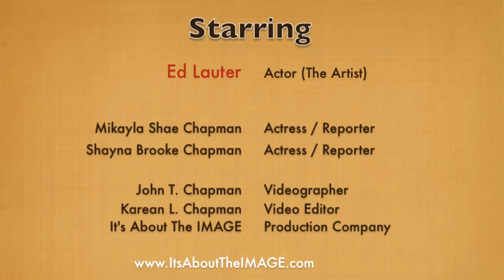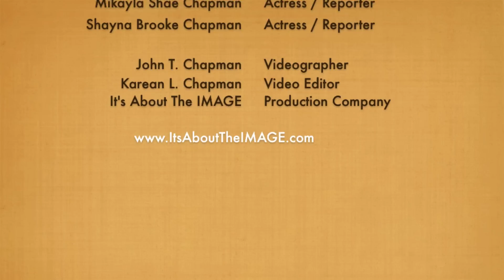Ed Lauter Star of The Artist interview at the Donna Spangler Flexin-4-Dollars Summer Soiree Event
Actresses and Reporters Mikayla and Shayna Chapman interview Award winning Actor Ed Lauter from the 5 time Oscar winning film, The Artist, on the red carpet at Donna Spangler's Flexin-4-Dollars Summer Soiree in Beverly Hills to help raise awareness for Siobhan Neilland's Charity OneMama.Org. OneMama helps save lives of Ugandan families. Their mission is: "By creating a pilot program in Uganda that can be replicated in all rural, poor communities around the globe; OneMama ensures that midwives, mothers, fathers and children receiving assistance also receive the opportunity for education in pre/postnatal care, family planning, and financial stability. The recipients, whether they are mothers, fathers, midwives, or volunteers must contribute back to OneMama, creating a unified support system."